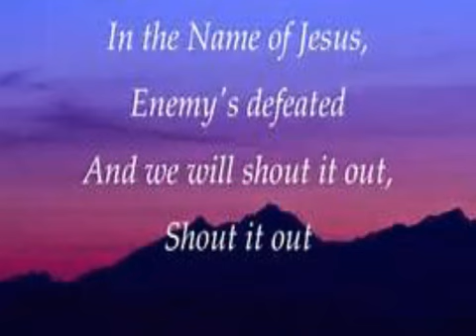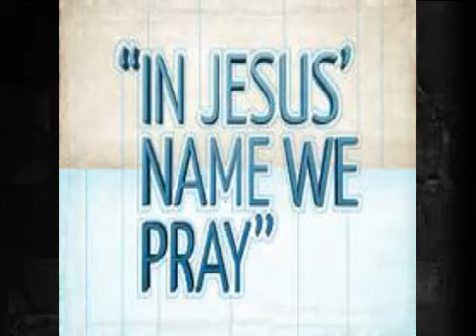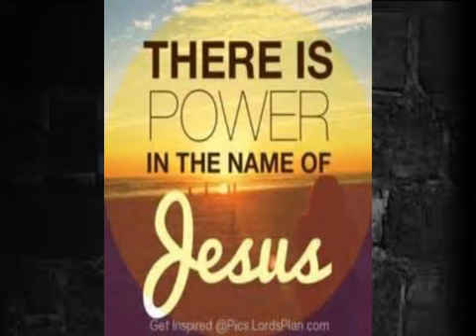((NEW!!)) Nothing But The Blood Of Jesus - Steve Quayle & Pastor Lankford